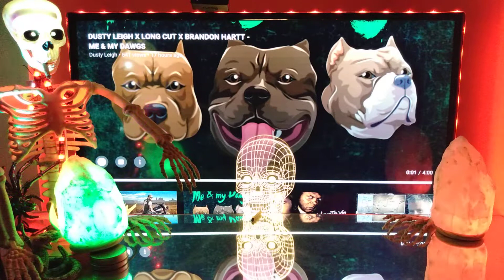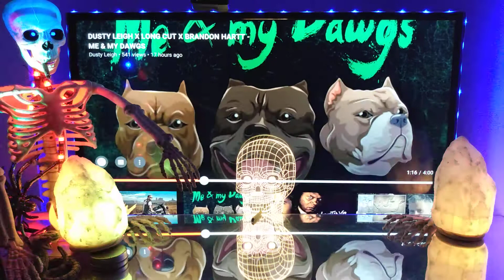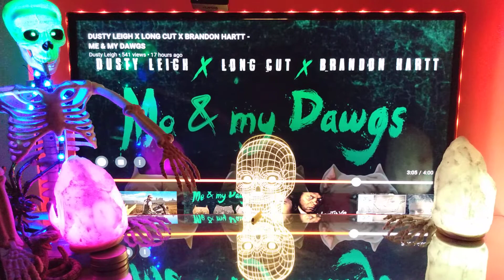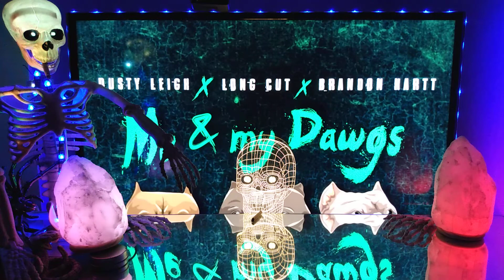Dusty Leigh X Long Cut X Brandon Hartt - "Me & My Dawgs" 🎧 Reaction (POV)🎧 Friends Buddies Dawgs 🔥🎵